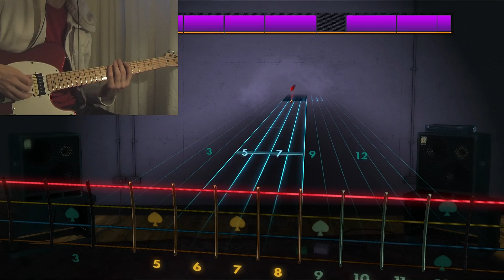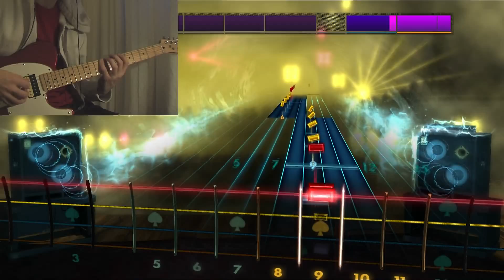Rocksmith 2014 HD - Black Magic - Magic Wands - Mastered 100% (Bass)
Guitar: Squier Telecaster. (I don't own a bass)

It just keeps repeating.